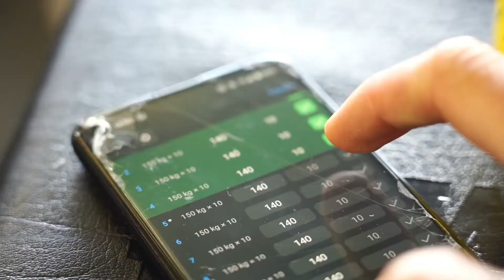DAY 1 VLOG | KEEPING UP WITH CAM | Magic Mountain App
Row no - what have we got ourselves into…

Watch Adam try and survive his first day of training (and first ever 10 x 10 deadlift workout) and hear Cam’s pro tips for ensuring you have a successful week of training 🚣‍♀️